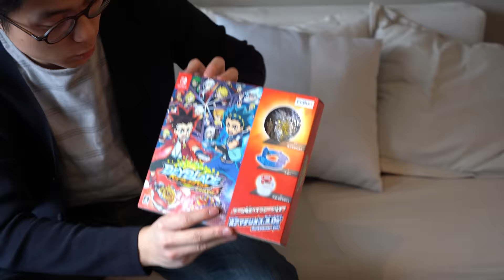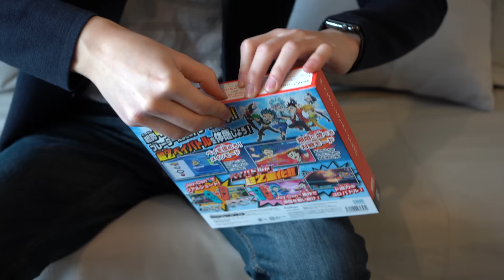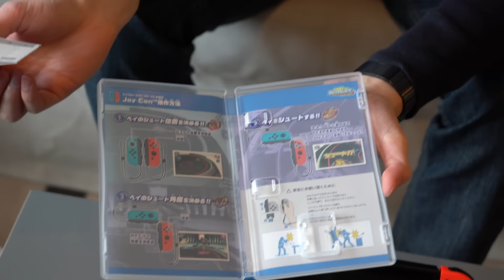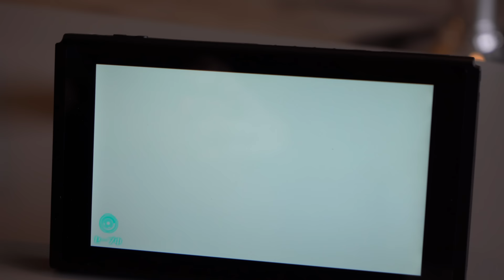Beyblade Burst BATTLE ZERO Gameplay & LIMITED EDITION Shining Amaterios .3.Ds' Unboxing & Review!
We finally unboxed our copy of Beyblade Burst Battle Zero! We had it sitting around for a while, but we really wanted to get the Bey out and into our collection. On top of that, the Christmas holidays are perfect for binge gaming!

This version is Japanese only, so it's a bit hard to navigate through everything, but the gameplay is not bad at all. There's over 40 characters that you can play with/against. Make your character, battle, gather Bey parts and customize! This game goes through all 3 seasons of the series, so you have to start from the very beginning.

Releasing this game on the Nintendo Switch was a good call in our opinion, because you get to interact a bit more with the actual battling. Using the joy-con controllers, you can twist and turn to tweak your launch. Pull back hard for a powerful and you'll max out your spin speed. The game does remind us of the official Beyblade Burst app a little bit, but with even more mechanics to learn. Overall, pretty fun game!

Of course, getting Shining Amaterios is a huge plus. If you didn't get the Destroy Dash Driver from Random Booster, you can buy this game for the guaranteed part. Now, if you want just the Driver, this might be an expensive way to do it. If you want both, this is definitely good bang for your buck!

Whatcha guys think of this game and the new Shining Amaterios?! Should we upload more gameplay and battles in the game? Let us know!

Song: Explorer - Low Frequencies & IZAAX